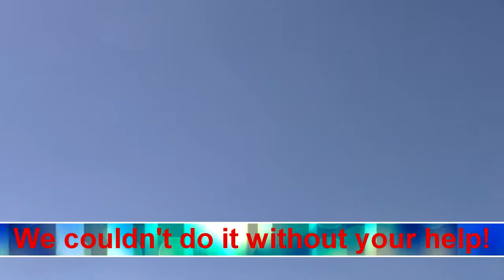AirShow 2014 1280 23 minutes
2014 Arishow - uploaded in 1280/30p - apologies for the titles being out of sync at the end- I had to shorten the video for Facebook... and missed changing the title times.